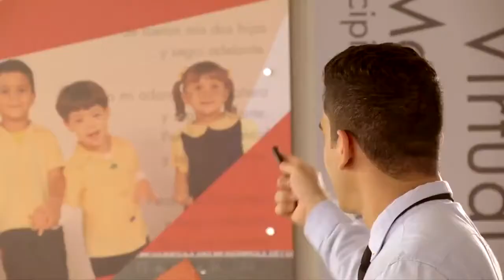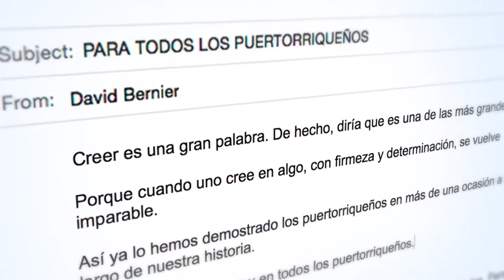David Bernier 2016 "Creemos" Tv spot